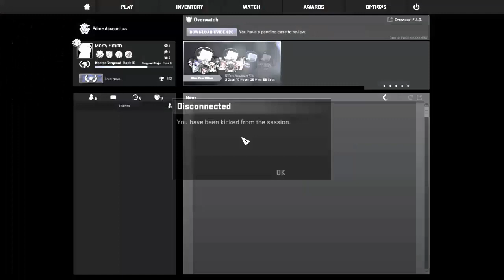Morty Plays CSGO |【IT'S EVIL MORTY】(Voice Trolling)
Hi everyone for this video i did a Morty Smith impression and voice trolled in CSGO. during the games i as accused of being EVIL Morty. I also added a few extra voice impressions in.

Here is my Twitch where you can watch me voice troll LIVE :)

If you enjoyed this video then please be sure to leave a like comment and subscribe it would mean a lot to me but mainly to smash that like button but not to hard you wont want to break it ;)